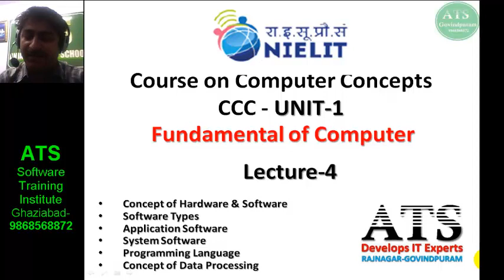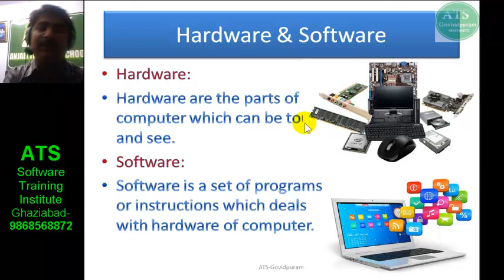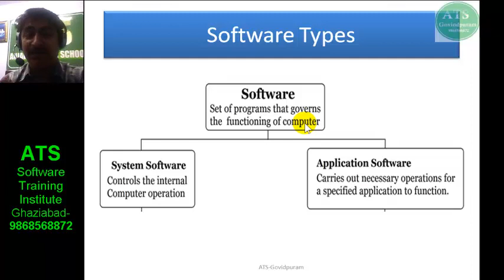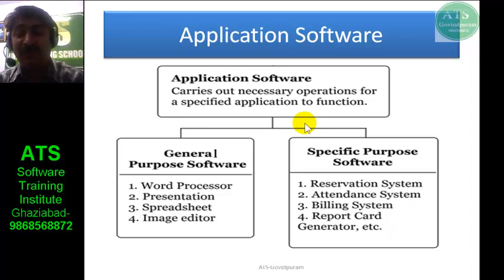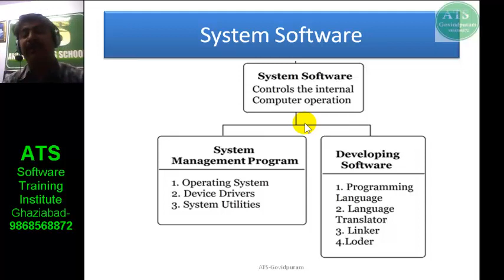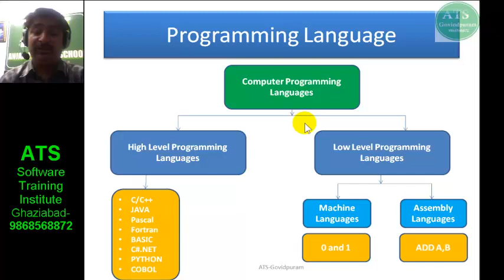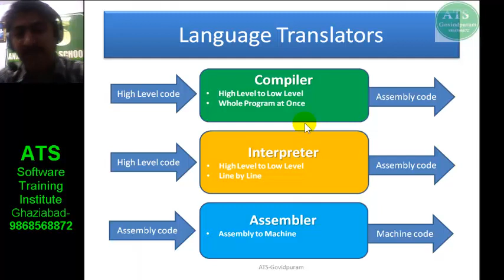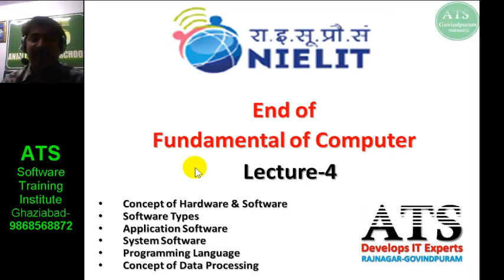CCC lecture 4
Concept of Hardware & Software
Software Types
Application Software
System Software
Programming Language
Concept of Data Processing